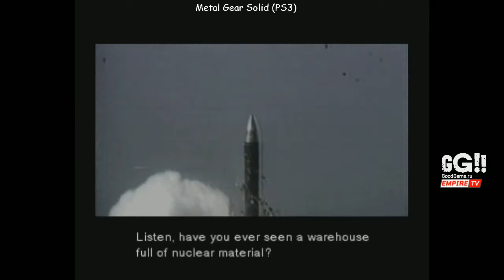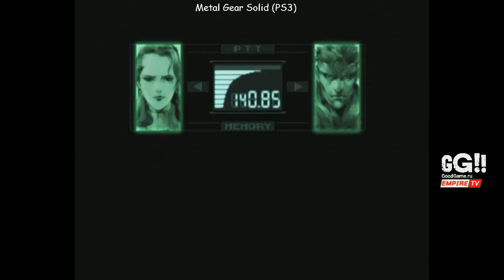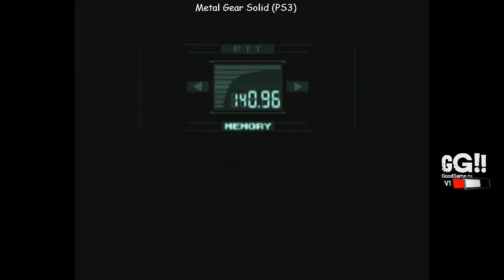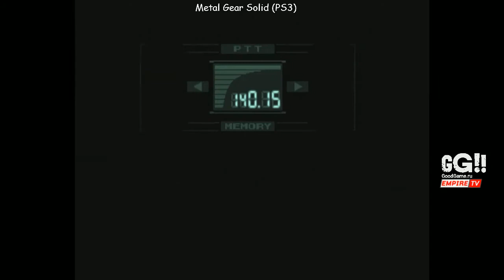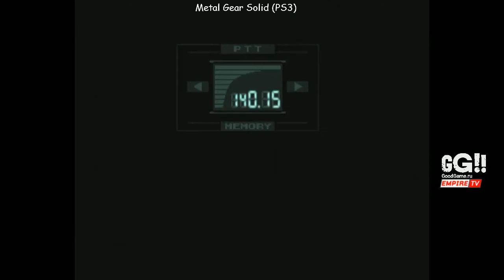Metal Gear Solid (PS3; Hard) Часть 2